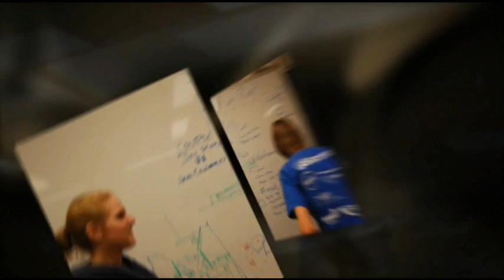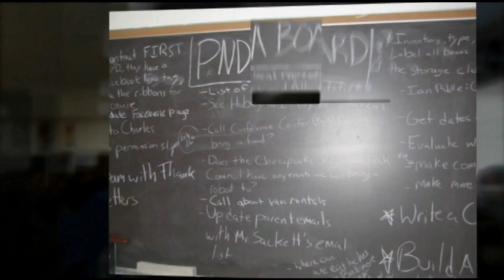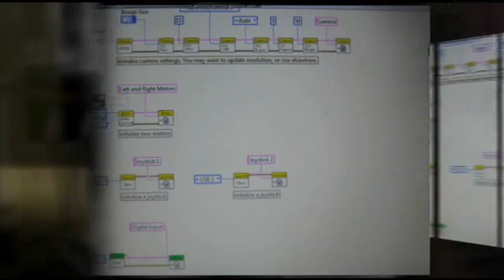2011 Mid-Season Highlights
It's about halfway through build season, which started on January 8th and ends on February 22nd.  Looking back, we've gotten a lot accomplished this month.  This video looks at all of what we've done.  It shows how the team has worked together every day for the past couple of weeks to get an awesome robot for the FRC Competitions!